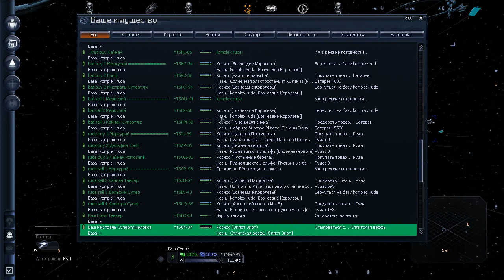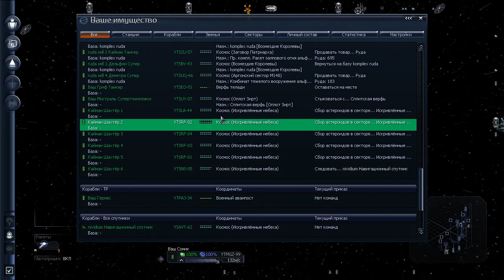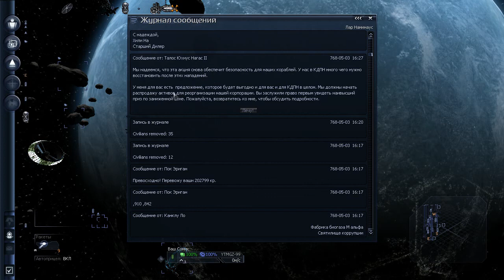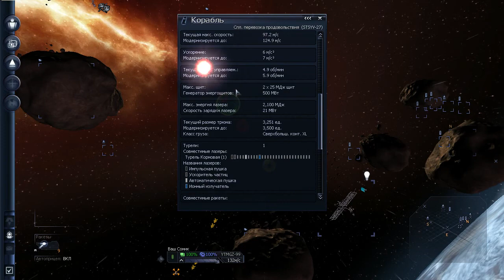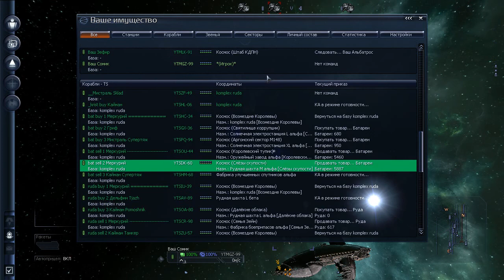X3 Albion prelude - БиБ #62 - Штаб-квартира или где найти миллион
Хардкорное прохождение игры X3 Albion prelude, старт "Самоубийственный риск" (Нищий борон).